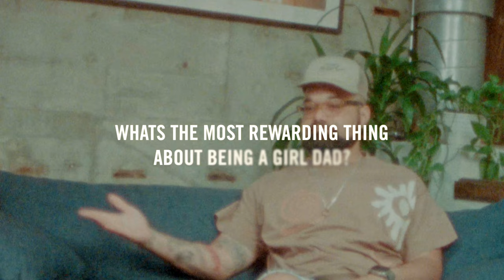Support Her Sole - Meet GirlDad David Wright (aka Odi)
Odiwams was born David Ray Wright Jr. in 1983. The acronym “One Day It Will All Makes Sense” is much more than a song from Chicago rapper Common, but describes Odi’s artistic journey into photography. Born in Houston, Texas, Odiwams shifted through many professional careers to arrive at his current awareness of his creative prowess that was always there waiting to emerge.

Odiwams photographic practice spans a range of media, including music/lifestyle, product, and investigative photography as well as video/film. As he enters the nexus of his unique vision and commentary on the American experience through his various interconnected bodies of work, Odiwams style of extracting vulnerability and character is what connects his diverse subject matter captivating the viewer at every encounter.

We are especially proud to feature Odi in Support Her Sole, as he has been the man behind the lens for all of the inspiring talent we have featured on the campaign thus far.

To shop these looks, meet more sole support[h]ers, and to learn more about the Support Her Sole program,